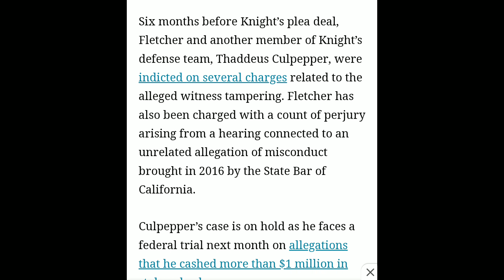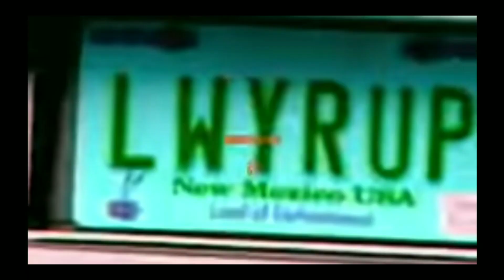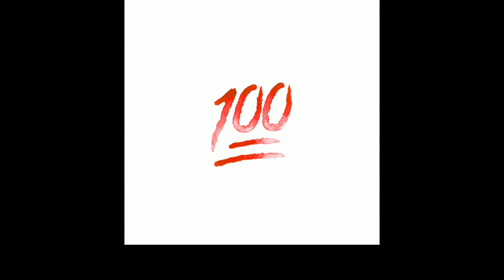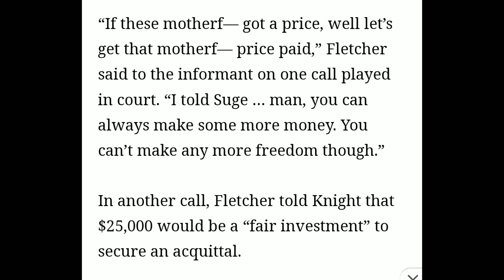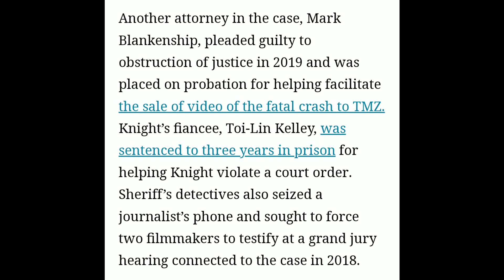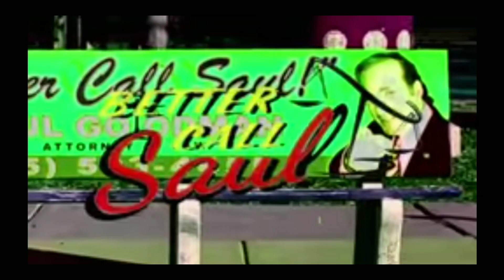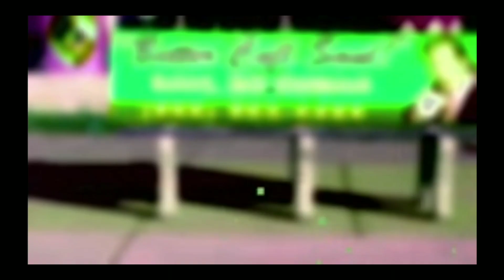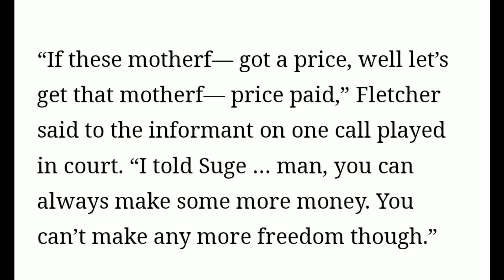SUGE KNIGHT UPDATE !,- IT'S LOOKING LIKE SUGE'S SHADY LAWYER (S) ARE ON THEIR WAY TOO PRISON